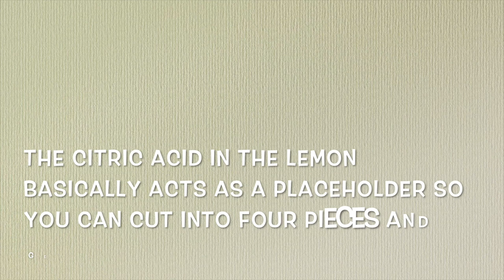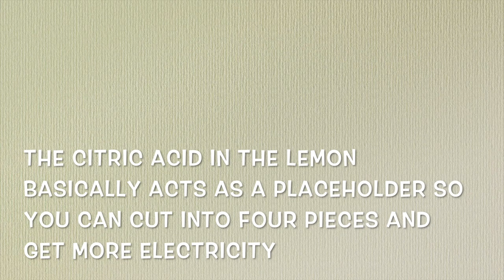Lemon Battery and How it Works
I am from Zionsville West and I am doing a genius hour project for my science class. I chose to do my project on batteries made from fruits. In this video I will show you how to do the project and the basics of how it works. Hope you enjoy!